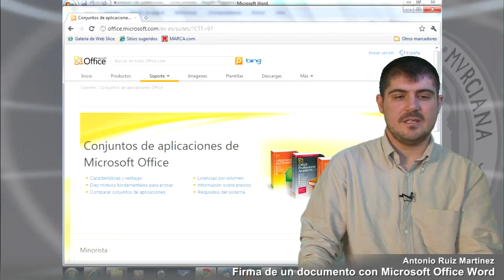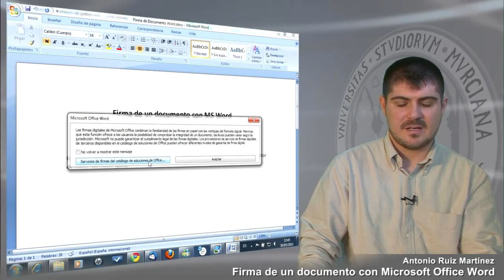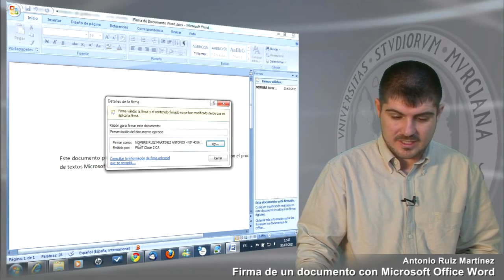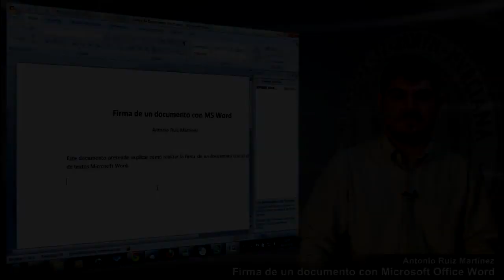Firma de un documento con MS Word